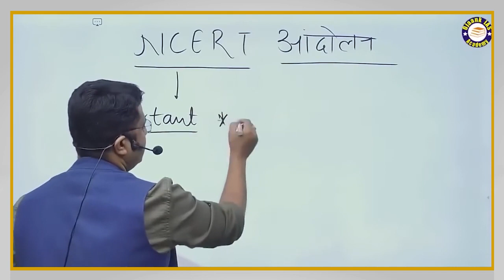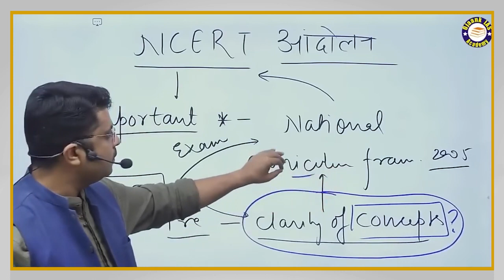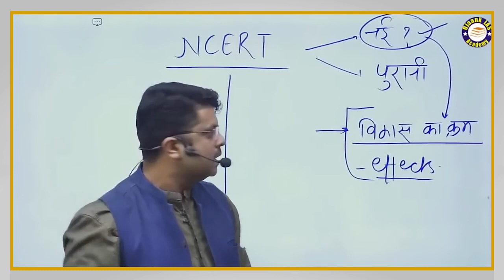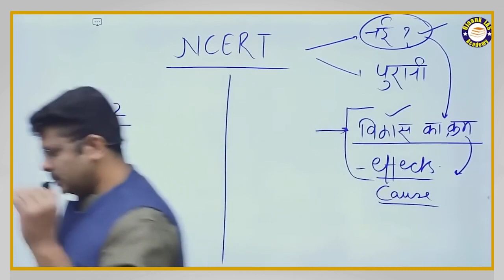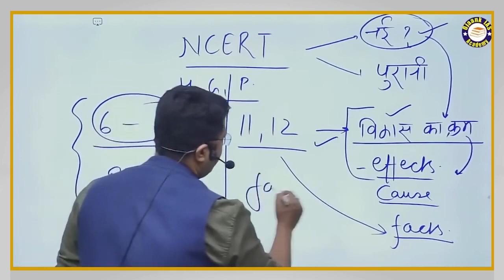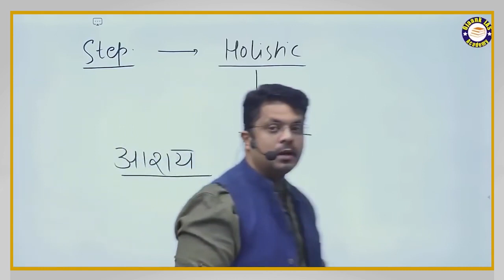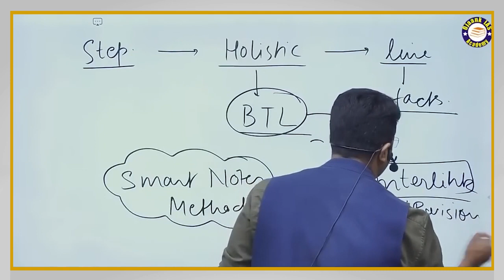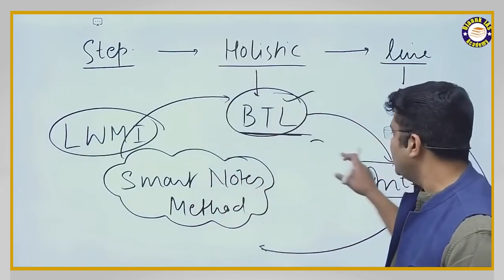Which NCERT Books to Read for UPSC Old or New? कौन सी NCERT पढ़ें नई या पुरानी? | Ojaank IAS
👉 👉जो विद्यार्थी Admissions लेना चाहता है तो लिंक पे अपना Enroll करके अपना सीट रिज़र्व करे ► Admissions

IAS Exam Pattern को समझे और शुरू करें UPSC Civil Services - UPSC के नये पैर्टन में क्या बदलाव होने जा रहा - क्या है UPSC /IAS का नया पैटर्न  - HOW TO CRACK IAS / UPSC 2024 | IAS Exam Pattern  | IAS Exam Pattern को समझे और शुरू करें UPSC Civil Services Exam की तैयारी | IAS, IRS & IFS |  UPSC Exam के नये Pattern को समझे और शुरू करें तैयारी | UPSC में Total Subject कितनी है | | UPSC aspirants | | Motivational Video | अब कैसे क्या होगा? pre निकालना ही मुश्किल हो गया   @IASwithOjaankSir

👉 GURUKUL PRELIMS ONLINE BATCH जो विद्यार्थी Admissions लेना चाहता है तो लिंक पे अपना Enroll करके  अपना सीट रिज़र्व करे